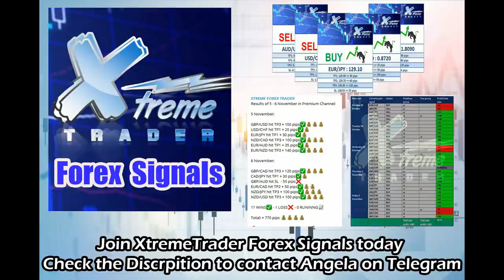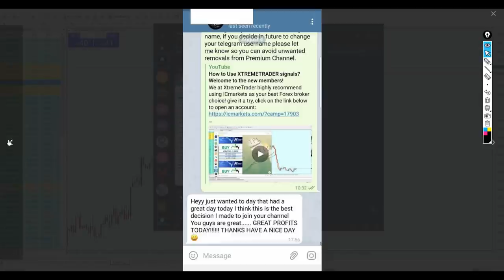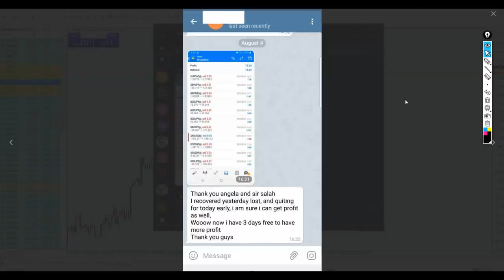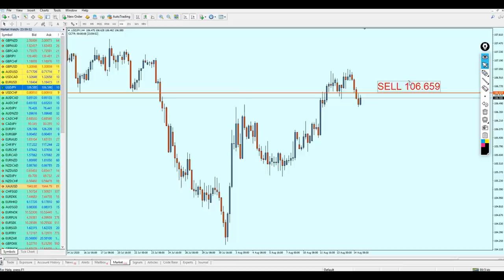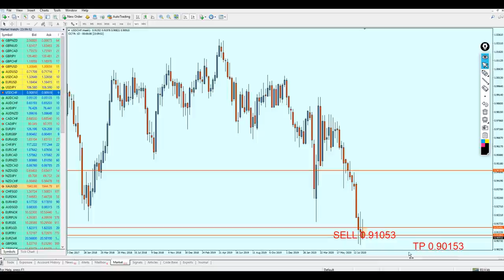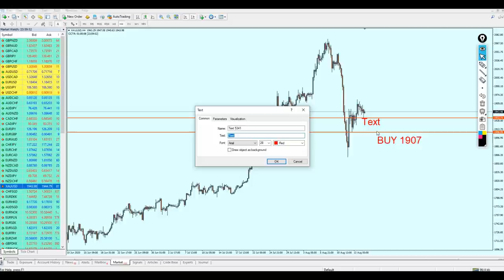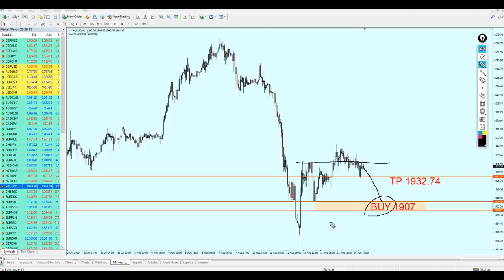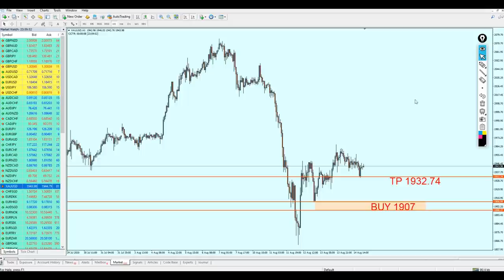Weekly Forex Analysis 17 - 21 August